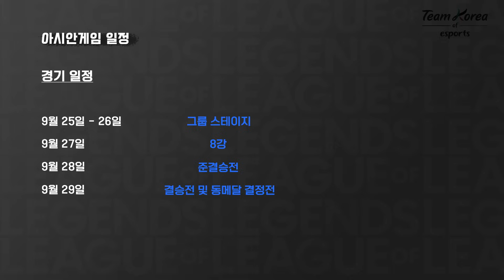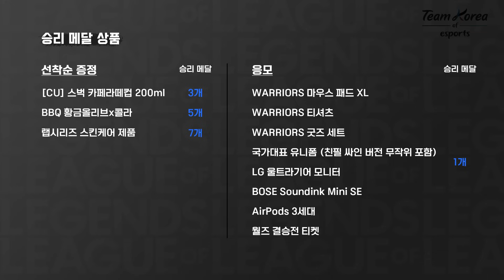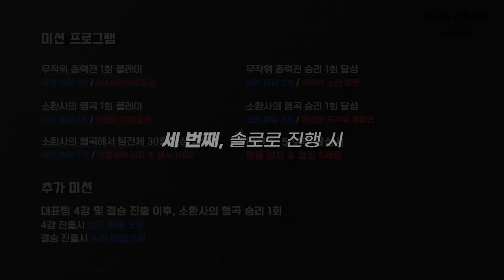【패치】 과연 중국이 우리를 이길 수 있을까? (+아시안 게임 일정, '이벤트' 총 정리)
오늘은 패치 소식이 아닌 다른 소식입니다.

모두의 관심사 '아시안 게임'의 시작이 얼마남지 않았습니다.

과연 우리 대표팀은 아시아 정상에 올라
금메달을 획득할 수 있을까요?

🎵 BGM정보